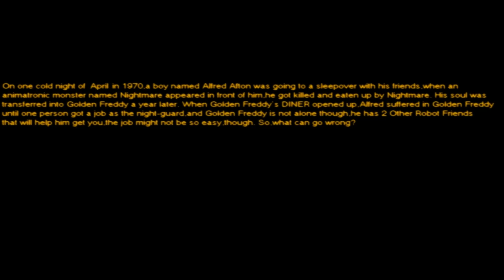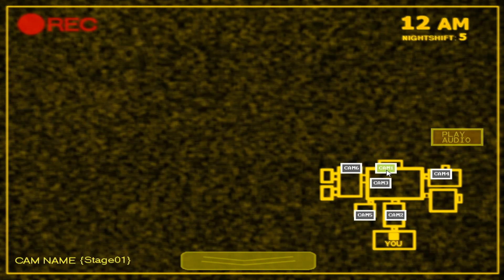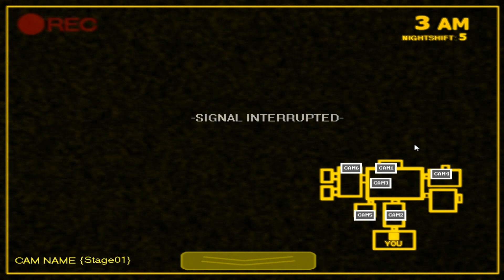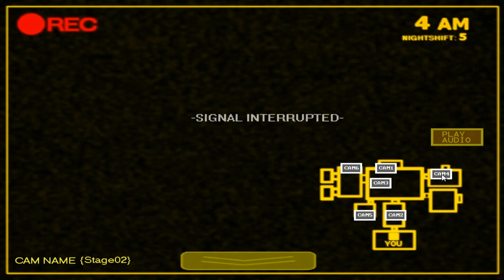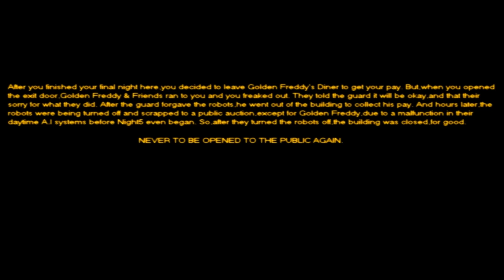GOLDEN FREDDY'S DINER MODE | FIVE NIGHTS AT FREDDY'S: PLUSHIES 6 | FNAF FAN GAME 2019